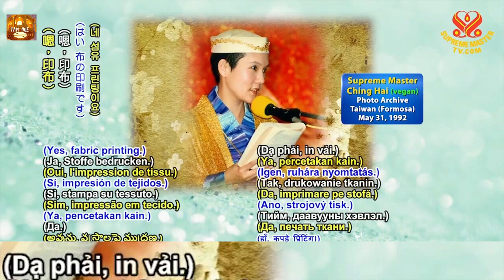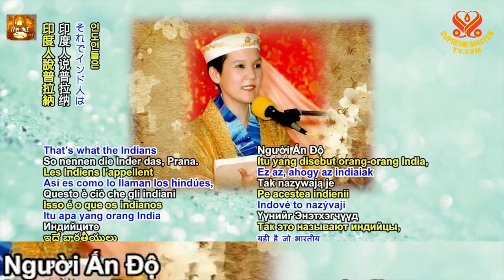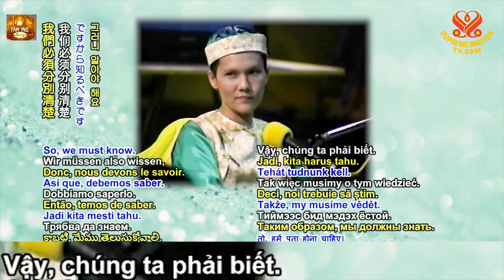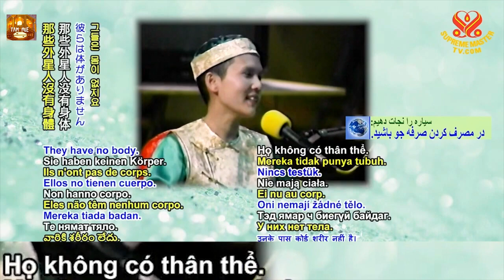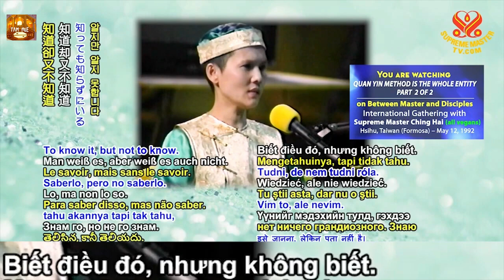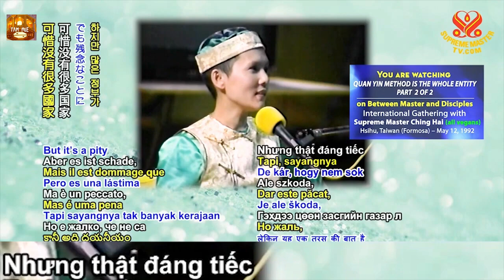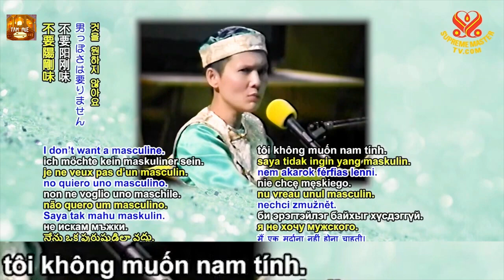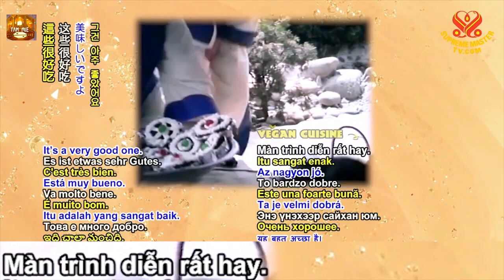Pháp Môn Quán Âm Bao La Vạn Tượng, TRỌN BỘ PHỤ ĐỀ - Hội Quốc Tế Thanh Hải Vô Thượng Sư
Phuơng Pháp Cứu Vãn Ngày Tận Thế - Quyển Khai Thị 11 ( bài 01) - Sư Phụ Khai Thị Tại Tokyo, Nhật Bổn